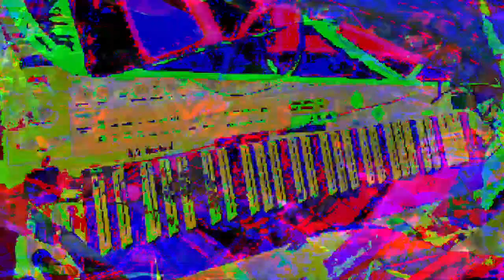[EPILEPSY WARNING] Movie 23 03 01 18h33m13s